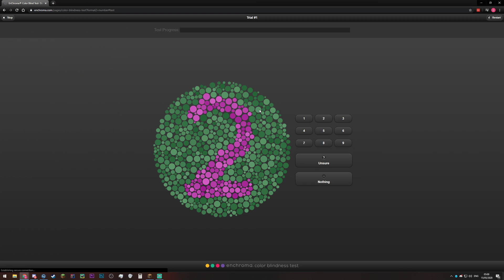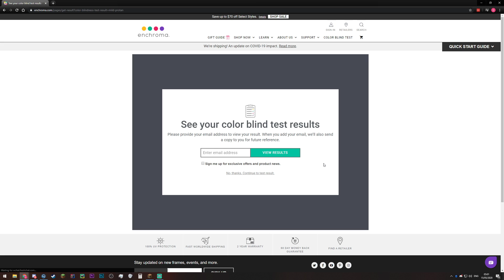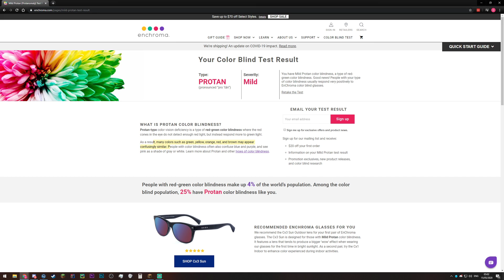Dream SMP Ep. 14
This stream was broadcasted on Twitch by the Youtuber GeorgeNotFound on May 14, 2020.

Dream started streming at the same time as George at around 56:35